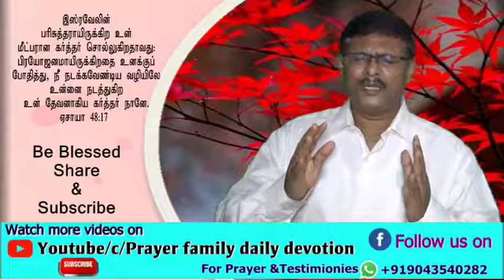வழி காட்டும் தேவன்,ஏசாயா 48:17,Prayer family daily devotion in Tamil,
Thus saith the LORD, thy Redeemer, the Holy One of Israel;
 I  am the LORD thy God which teacheth thee to profit,
which leadeth thee by the way  that thou shouldest go.
                              Isaiah 48:17

About.